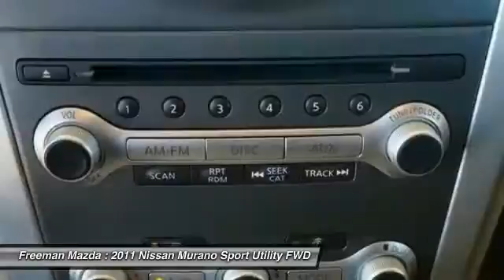2011 Nissan Murano Irving TX BW057060A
2011 Nissan Murano

Freeman Mazda
1840 E Airport Fwy

This 2011 Nissan Murano SV is proudly offered by Freeman MazdaAs a compact SUV, this vehicle packs all the performance of a full-size into a package that easily navigates the urban terrain. With less than 60,323 miles on this Nissan Murano, you'll appreciate the practically showroom newness of this vehicle.The look is unmistakably Nissan, the smooth contours and cutting-edge technology of this Nissan Murano SV will definitely turn heads.More information about the 2011 Nissan Murano:Nissan's Murano stands out as offering one of the most stylish, best-trimmed, and best-appointed interiors from a non-luxury brand, with warm, soft-touch materials and color choices than make some other mainstream-brand crossover models seem drab. The Murano's powertrain, while not overtly sporty, is also one of the smoothest and strongest in the business for typical suburban use--getting ahead at stoplights and making safe, quick passes on the highway, for example. Ride quality is also worth singling out the Murano has a pretty impressive ride, especially with the standard 18-inch wheels, without feeling too floaty for a curvy road.Strengths of this model include  (25 words) Strong, torquey engine and smooth CVT, excellent ride quality, versatile interior layout, warm, luxuriously trimmed cabin, stylish exterior, and one-of-a-kind new CrossCabriolet model